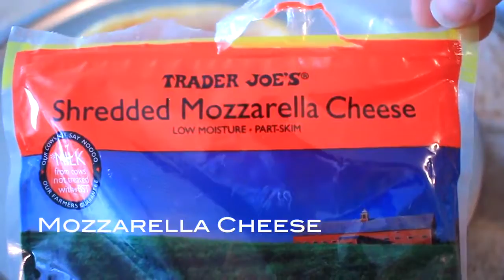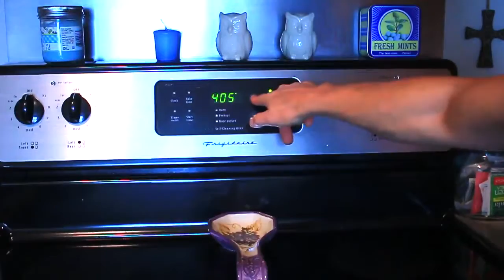HOW TO MAKE BROCCOLI PIZZA | 2016